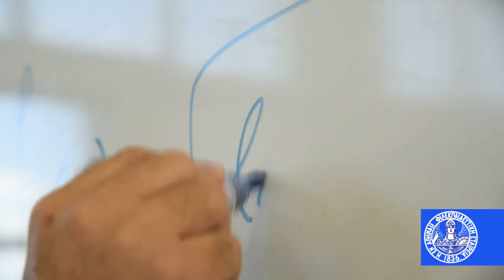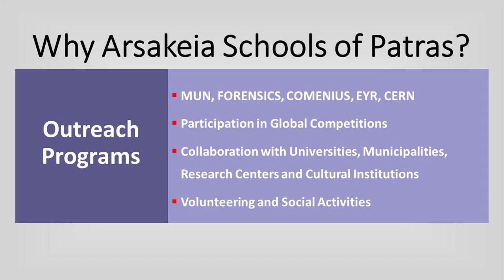Arsakeia Schools of Patras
Welcome to the Arsakeia Schools of Patras!

We maintain facilities and activities that foster innovation and the meet the demands of modern society.